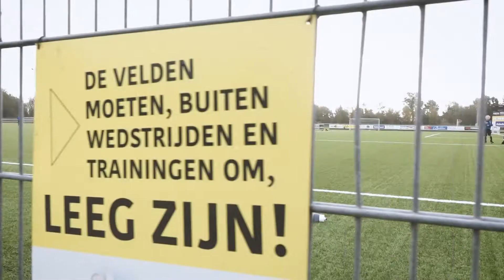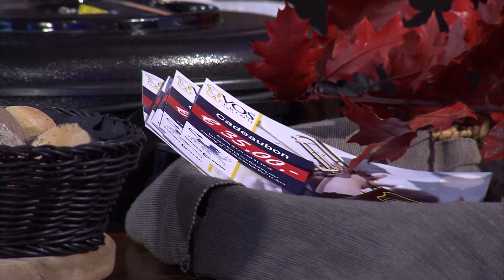GAVC TV (c) 2020 | De Lege Kantine | Aflevering 2